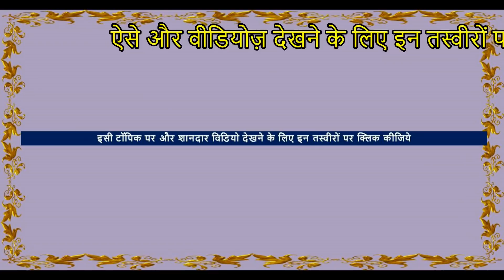मुक्तसर मेला से घोड़ा खरीदने से पहले ये वीडियो जरूर देंखे - Real Horse Price In Multsar Horse Market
Muktsar Video Of horse market in india . Indian Horses For Sale . This video shows Horse Price/ rate  In india . Stallions, mares and baby horses ( foals ) of Indian horse breeds like white punjabi nukra horses  , Marwari horse, , sindhi horse are found in black, white and other colours In this horse market of india.. Check the horse by horse riding then negotiate the horse rates. , healthy & beautiful with Cool  temperament horses are the Best horses